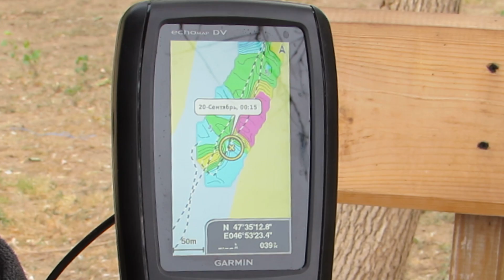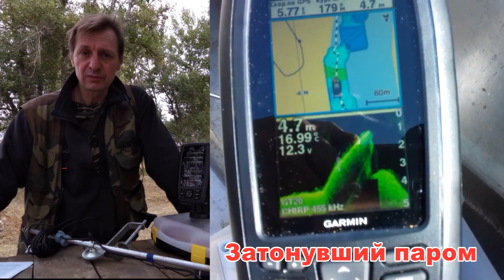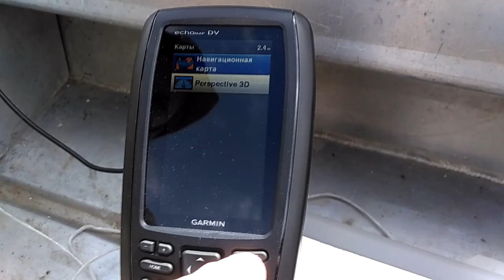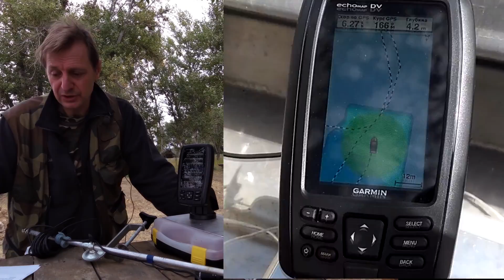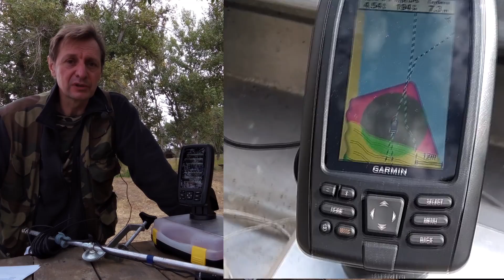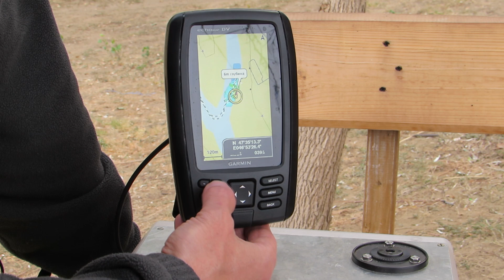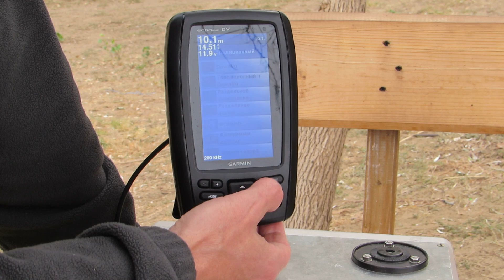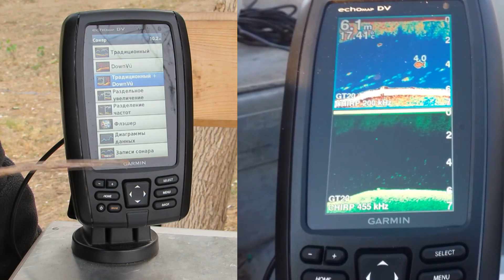Эхолот Garmin EchoMap 42 dv Chirp. QuickDraw Contours - отрисовка карт.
Обзор картплоттера-эхолота  Garmin EchoMap 42DV chirp с технологией DownVu и сервисом моментального картографирования дна QuickDraw Contours.